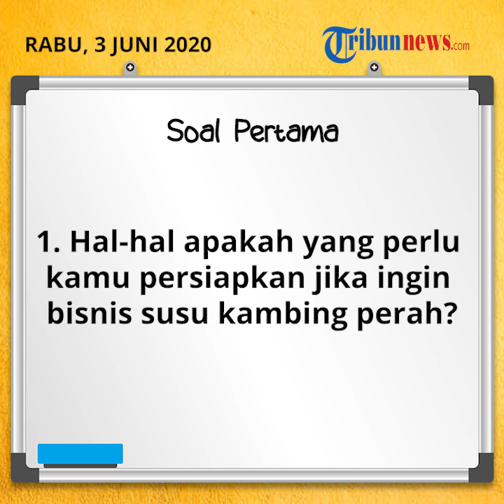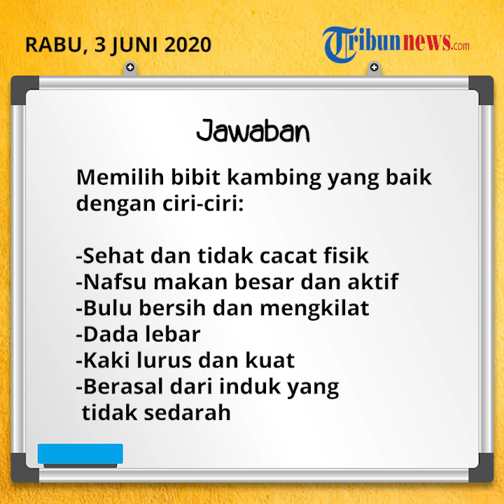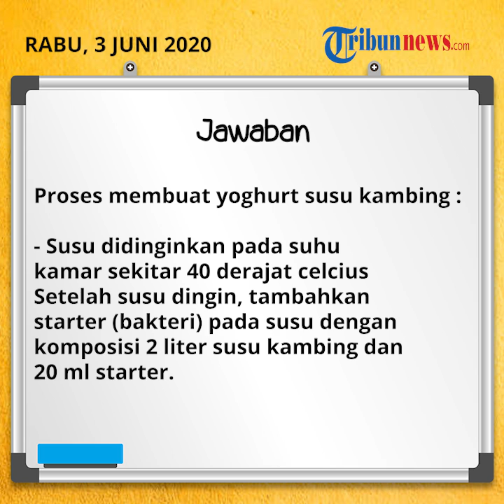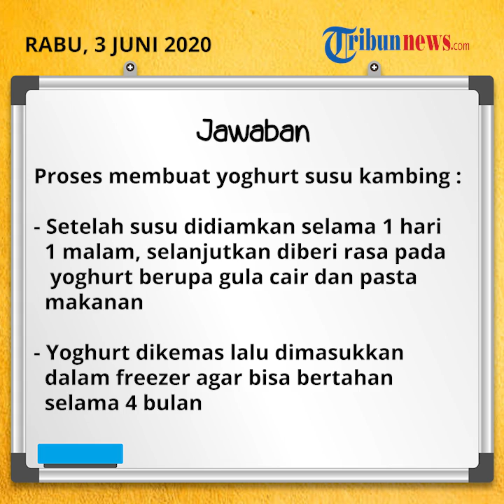Jawaban Belajar dari Rumah di TVRI SMA Rabu 3 Juni 2020, Yoghurt dari Susu Kambing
TRIBUN-VIDEO.COM - Berikut adalah soal dan jawaban Belajar dari Rumah di TVRI untuk kelas SMA dan sederajat hari Rabu 3 Juni 2020.

Pada tingkat SMA, materi Belajar dari Rumah yakni Yoghurt dari Susu Kambing.

Yoghurt dari Susu Kambing dijadwalkan pada pukul 10.00 – 10.30 WIB.

Berikut soal dan jawaban Belajar dari Rumah di TVRI untuk kelas SMA hari Rabu, 3 Juni 2020:

SOAL 1

Hal-hal apakah yang perlu kamu persiapkan jika ingin berbisnis susu kambing perah?

JAWABAN

Hal-hal yang perlu dipersiapkan untuk berbisnis susu kambing perah:

Modal
Pemasaran/ pangsa pasar
Lokasi peternakan
Pemilihan bibit kambing

SOAL 2

Setelah mengetahui persiapan berbisnis susu kambing perah, lantas bagaimana cara beternak kambing perah agar menghasilkan susu kambing yang berkualitas?

JAWABAN

Cara beternak kambing perah agar menghasilkan susu kambing yang berkualitas :

– Memilih bibit kambing yang baik dengan ciri-ciri:

Sehat dan tidak cacat fisik
Nafsu makan besar dan aktif
Bulu bersih dan mengkilat
Dada lebar
Kaki lurus dan kuat
Berasal dari induk yang tidak sedarah

– Usia minimal kambing siap kawin :

Betina (10-12 bulan)
Jantan (lebih dari 12 bulan)
– Kambing yang sedang hamil dipelihara secara terpisah

– Pemberian pakan hijauan tiap hari 10% (atau lebih) dari bobot kambing

– Pemberian pakan dilakukan 2 kali sehari (pagi dan sore)

– Tambahkan garam dapur dan ampas tempe untuk kebutuhan mineral kambing

SOAL 3

Praktikkan cara membuat yoghurt dari susu kambing atau susu sapi.

Untuk menjawab pertanyaan ini, Kamu bisa menyimak tayangan Belajar dari Rumah TVRI edisi Rabu, 3 Juni 2020 nanti.

JAWABAN

Proses membuat yoghurt susu kambing :

Panaskan susu kambing di dalam panci (pasteurisasi)
Aduk susu secara terus-menerus selama pasteurisasi
Proses pasteurisasi dilakukan hingga mencapai suhu 70 derajat celcius
Saring susu kambing yang sudah dipasteurisasi
Susu didinginkan pada suhu kamar sekitar 40 derajat celcius
Setelah susu dingin, tambahkan starter (bakteri) pada susu dengan komposisi 2 liter susu kambing dan 20 ml starter
Setelah susu didiamkan selama 1 hari 1 malam, selanjutkan diberi rasa pada yoghurt berupa gula cair dan pasta makanan
Yoghurt dikemas lalu dimasukkan dalam freezer agar bisa bertahan selama 4 bulan

Jadwal Belajar dari Rumah di TVRI hari Rabu 3 Juni 2020:

08.00 – 08.30 : Jalan Sesama : Ayo siap-siap!(PAUD)
08.30 – 09.00 : Petualangan Oki dan Nirmala: Pesta Balon (SD Kelas 1-3)
09.00 – 09.30 : Museum Nasional (SD Kelas 4-6)
09.30 – 10.00 : Pembangkit Listrik Tenaga Matahari (SMP)
10.00 – 10.30 : Yoghurt dari Susu Kambing (SMA)
10.30 – 11.00 : Kesehatan Anak (Parenting)